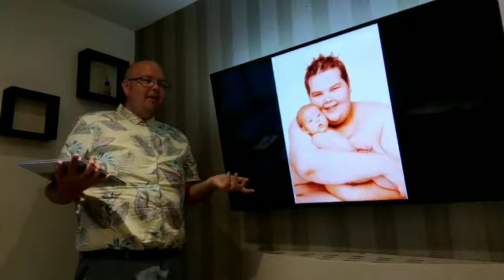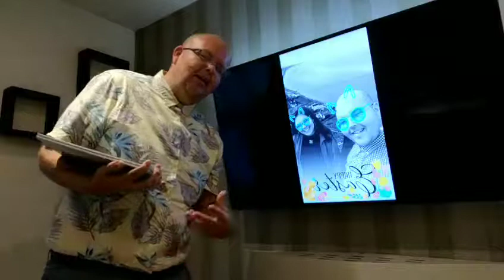⚖️🍏🏃 My Weight Loss Story JodyBunting Video 2 of 2